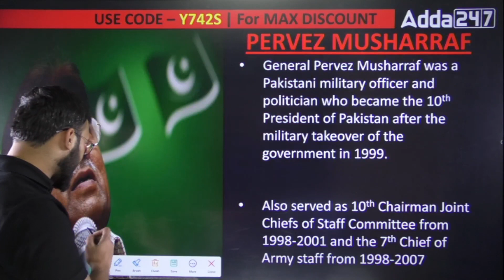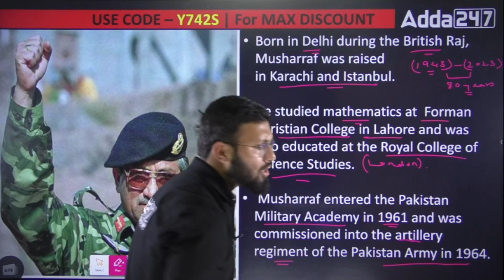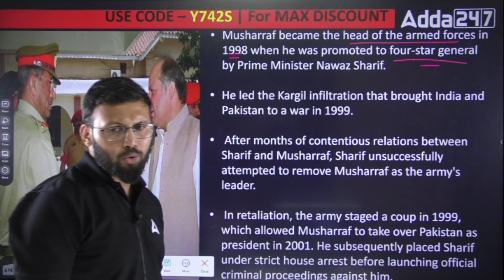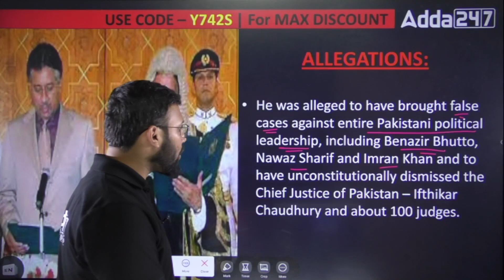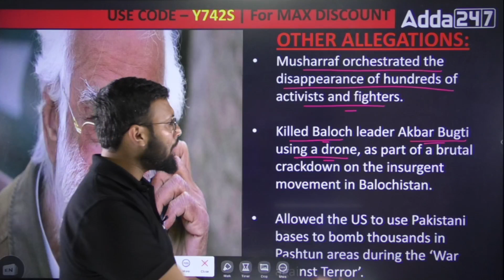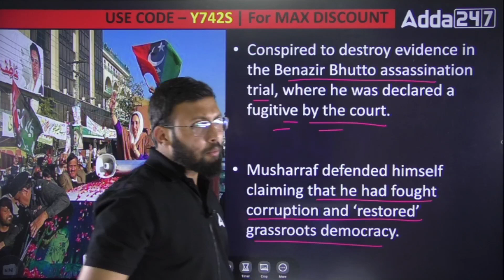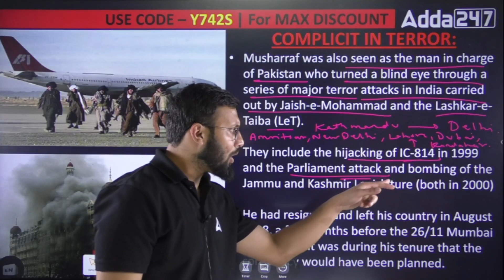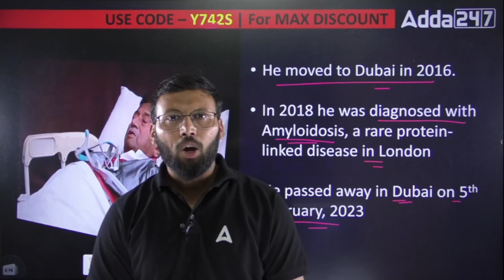Pervez Musharraf : पाकिस्तान के पूर्व राष्ट्रपति परवेज़ मुशर्रफ की कहानी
In this video , Moin Sir will you the story of Pervez Musharraf : पाकिस्तान के पूर्व राष्ट्रपति परवेज़ मुशर्रफ की कहानी.

👉🏻 Best Videos Playlist to help you with NDA Exam 2023 Preparation
👉🏽 NDA 2023 DECEMBER MONTH CURRENT AFFAIRS  -